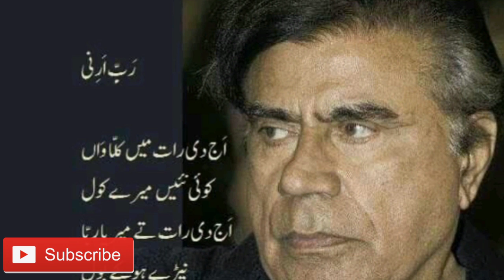Pakistan Ptv Ke Best Actor And Host Tariq Aziz Ka Favourite Music || Sanu ek Pal Chain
This video about || Tariq Aziz Favourite Music Sanu Ek Pal Chain

Tariq Aziz sir 17 June 2020 Ko is duniya e Fani sa Chala Ga Han Hamari Dua ha Allah Pak In ko Jannat ma Ala Mukam Ata Farma  (Ameen)

sanu ek pal chain na aave,
sanu ek pal chain na aave status,
sanu ek pal chain na aave sajna tere bina,
sanu ek pal chain na aave sajna tere bina whatsapp status
song music
song music status
song music WhatsApp status
song music only
song music video
song music background
leo twins
leo twins sanu ik pal
tariq aziz show
tariq aziz
tariq aziz poetry